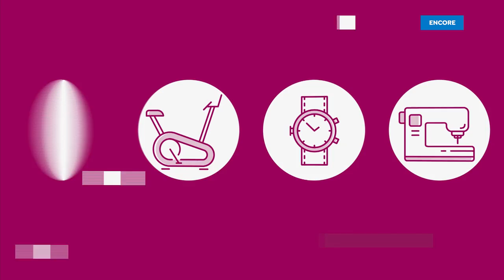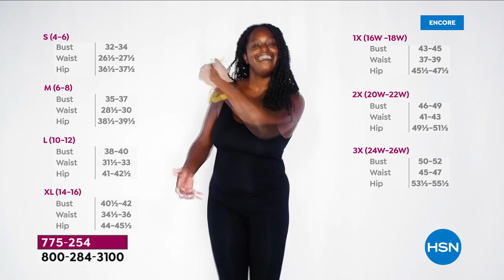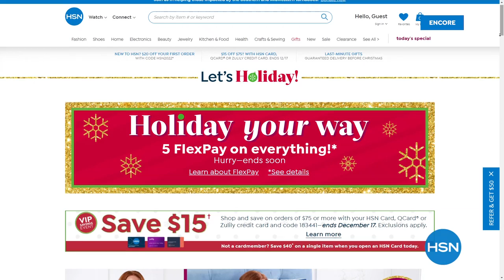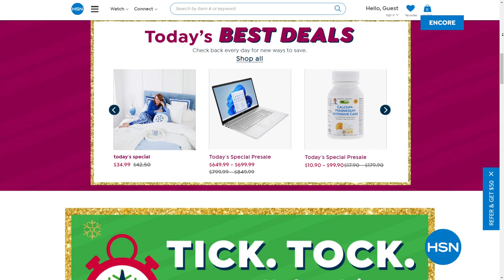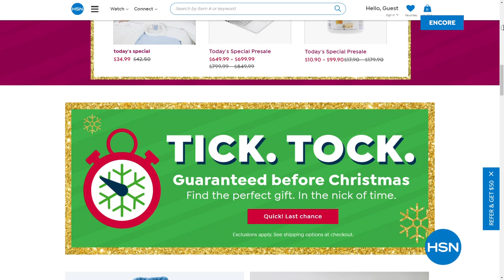HSN | Rhonda Shear Intimates & Loungewear 12.17.2021 - 07 AM